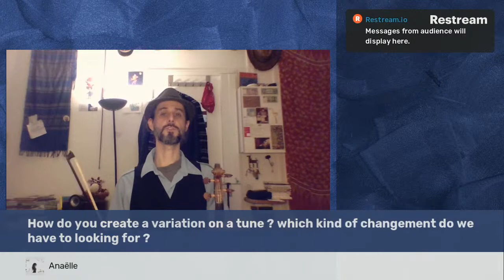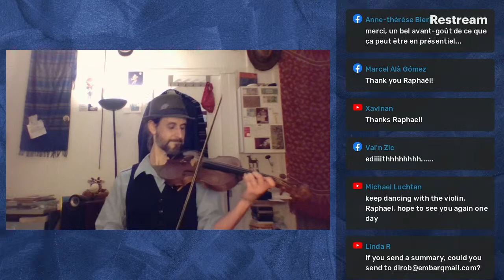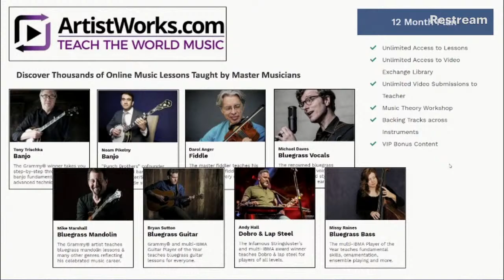Fiddle Workshop with Raphael Maillet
1 hour Fiddle workshop with Rahael Maillet. Organized by the @Barcelona Bluegrass Camp. Open to all level fiddlers. Toll free.

Raphael Maillet was born in south of France in 1682 during a military base jump. He started the violin into his own mother's belly. When Paganini broke a string during the 2054 olympic games, Raphael was a member of the famous “Earth, Wine and Fire” band. He is so talented than Kenny Baker himself said “Raphael makes the best croisguette I ever taste” A croisguette is a croissant-baguette. When he teached to Grappelli how to play chess under water, he was bitten by an irish robot sphynx. That's why french cheese smells so good! Now he teaches all around the world the way to make Eiffel Towers with old bow hair but without saying the word “scales”, and still working on his new book “how to kiss in Bflat minor for dummies”.